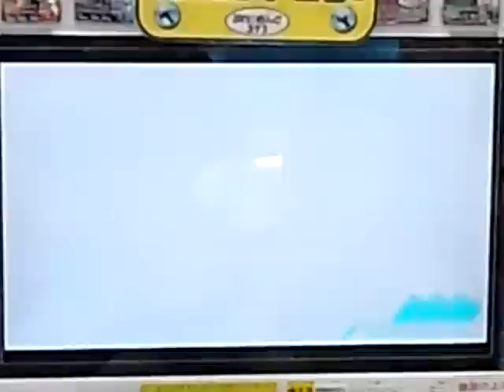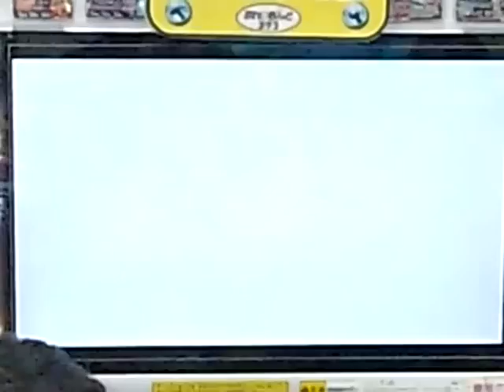トライエイジ公式大会：2013年1月26日（1回戦 筐体シャットダウン）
ガンダムトライエイジ公式大会の１回戦、兄弟対決でした。

しかし、クウガ（長男）の最後の必殺が決まったときに
筐体がシャットダウン・・・誰か電源を抜いてしまったようです。